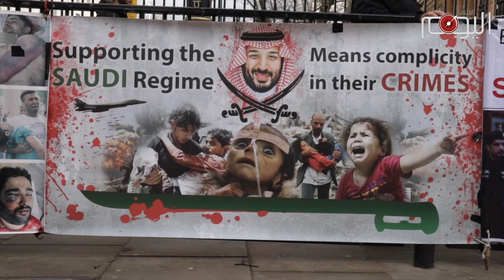اعتصام أمام مبنى رئاسة الوزراء البريطانية في الذكرى السابعة للإحتلال السعودي